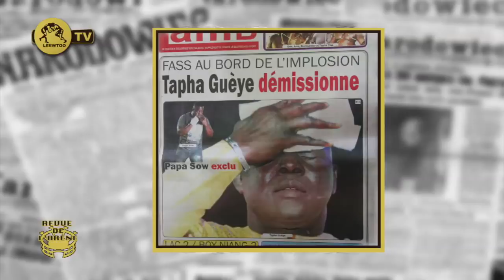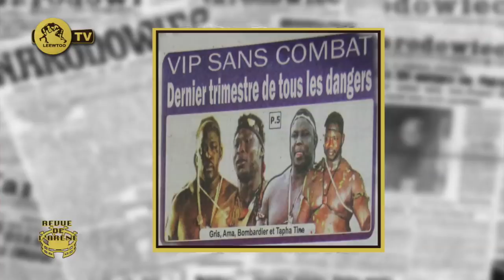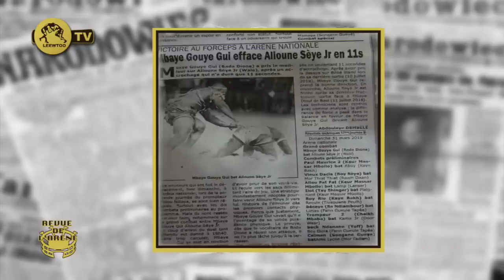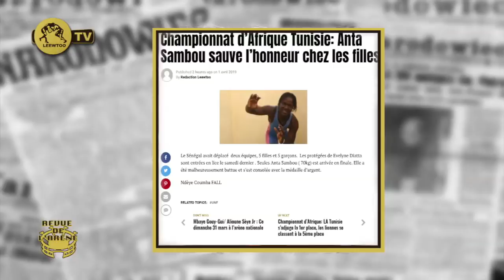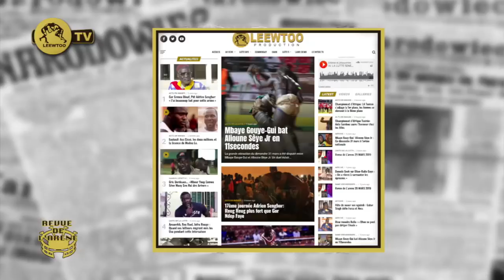Revue de L'arene 01 Avril 2019